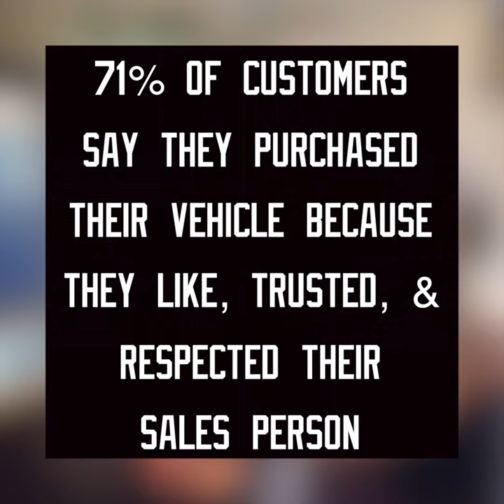Justin Parish Car Sales | Short Facebook Ad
Justin Parish has quickly made a name for himself in the car sales industry in the Great Lakes Bay Region. If you're looking for a promotion similar to this one, contact The DCTree directly and we'll be more than happy to accommodate your needs!